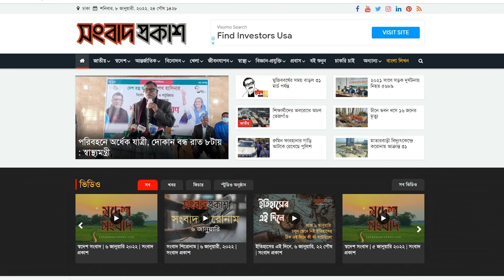ওয়ানডে বিশ্বকাপ থেকে বাদ পড়ল ওয়েস্ট ইন্ডিজ | Sports | Songbad Prokash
ওয়ানডে বিশ্বকাপ থেকে বাদ পড়ল ওয়েস্ট ইন্ডিজ